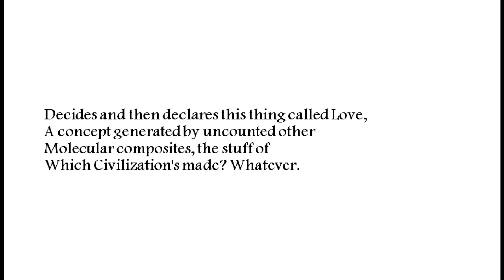"Molecular Mood," by Hans Ostrom